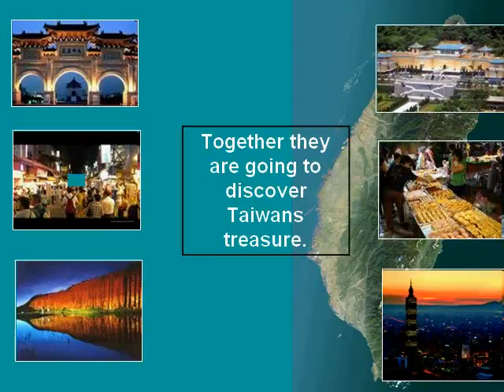[Night Owls] Night Owls